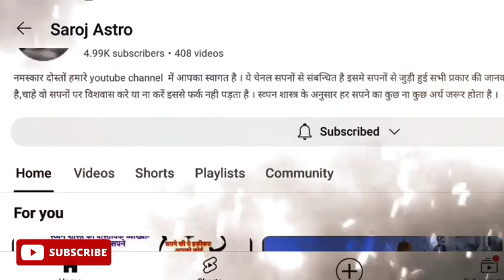सपने में पूजा सामग्री देखना या खरीदना Sapne me puja ka saman dekhna. Sapne me puja ki thali dekhna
सपने में पूजा की थाली देखना कैसा होता है,
सपने में पूजा की थाली गिरना कैसा होता है,  Sapne mein pooja ki thali girna ,
सपने में गाय देखना-

आप सपने में देखते है की आपने अपने हाथों में पूजा की थाली पकड़ रखी है । अरु भगवान के दरबार में आप आरती कर रहे है । तो ये सपना ज्योतिष विज्ञान के अनुसार शुभ संकेत देता है। ये सपना बताता है की वर्तमान समय में आपके जीवन में जो भी दुख चल रहा है, वो कुछ ही दिनों में खतम हो जाएगा। इसके साथ ही भविष्य में आपके घर में अन धन की कोई कमी नहीं आएगी। आपके परिवार की खुशियाँ बढ़ती ही चली जाएगी,

सपने में पूजा की थाली तैयार करना कैसा होता है, Sapne mein pooja ki thali sajana, , Sapne mein pooja ki thali taiyar karna,